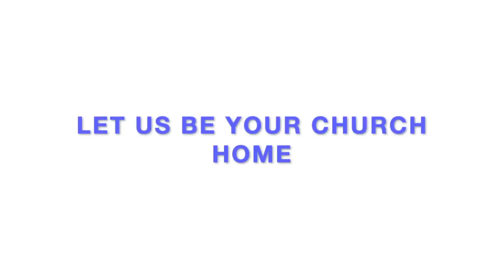Identifying the Sons of Jacob: The Tribe of Naphtali